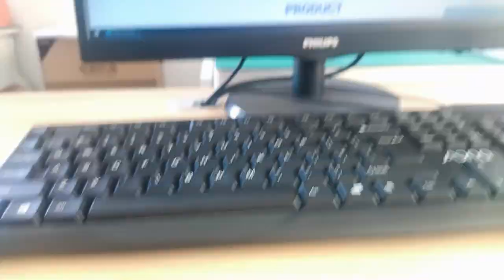74981104402 Compatible ZhuSun Jack